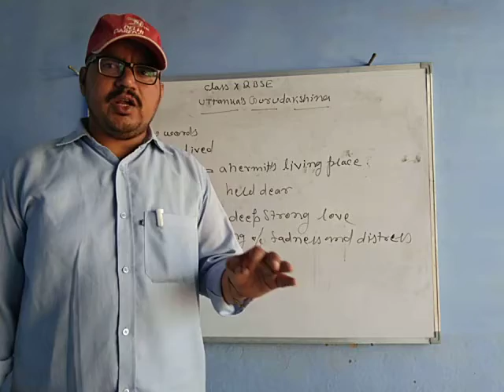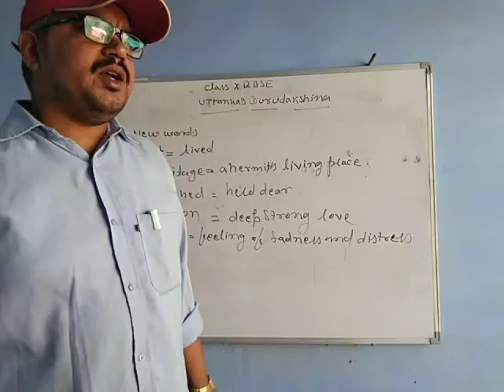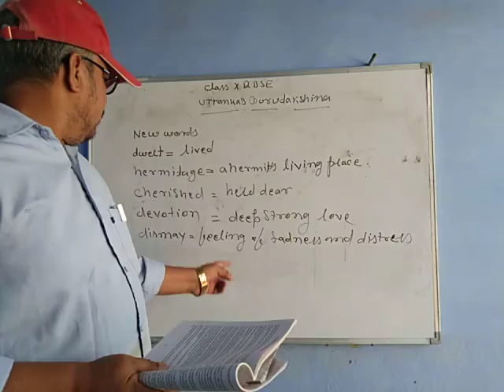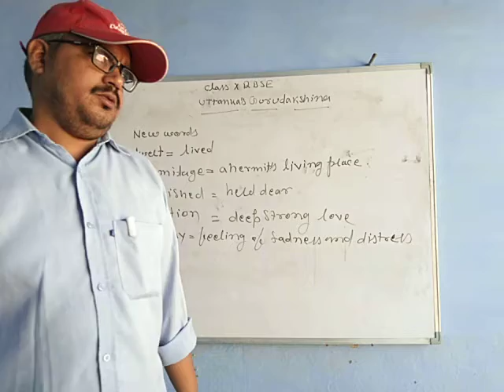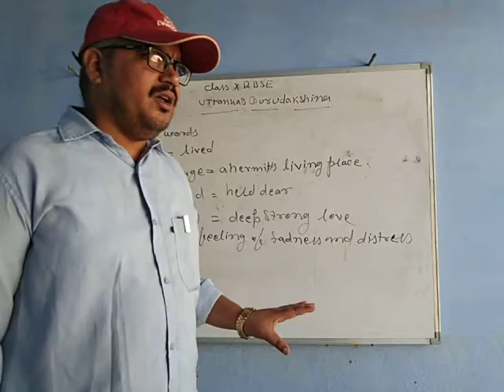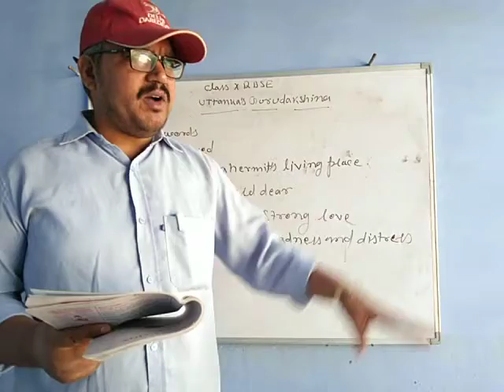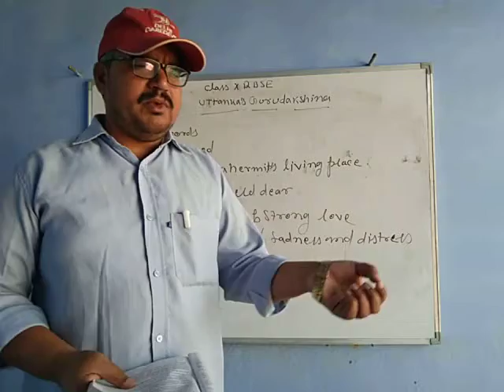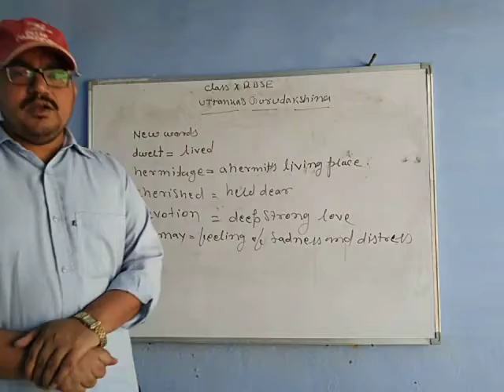Uttanka's Gurudakshina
Class X RBSE